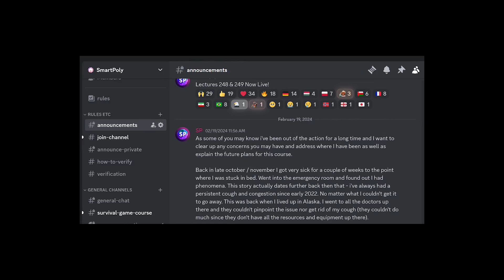Where I Have Been & Why I Haven't Uploaded...